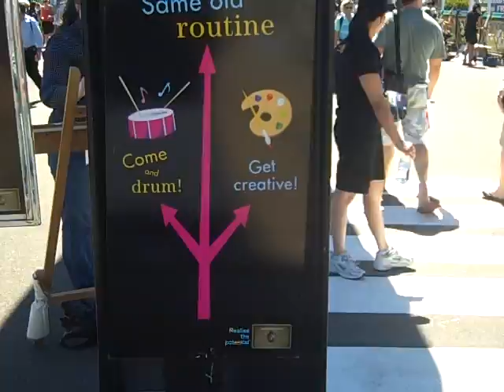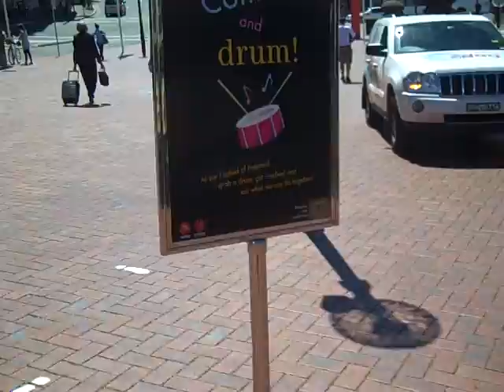Momentum Experiential and AMEX Rock Out Sydney Bridge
The Momentum Experiential team was out in full force bringing to life the American Express "Festival of Potential" on Sydney's famous Pyrmont Bridge in Darling Harbour.  The 3-day event saw thousands of people learn how to drum or paint or juggle or hula hoop - all in the name of people discovering hidden talents and along with it, new potential.

At the event people can take part in one of the country's biggest drumming workshop hosted by the amazing TaikOz drumming group.  Or, if painting is your thing, walk up to one of 100 easels and be guided by the talented artists of Mind Gallery. Or, learn how to hula hoop, juggle or unicycle with the gang from Sydney Trapeze School.